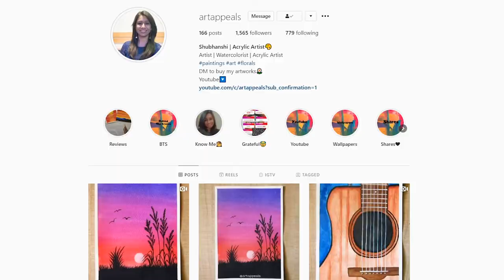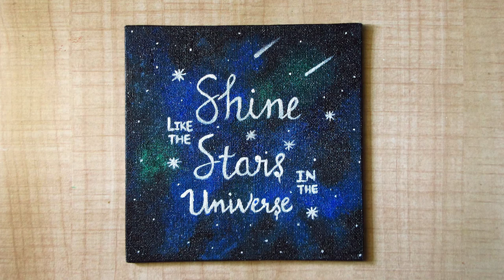Brush Lettering On Canvas | Painting Inspirational Quotes On Canvas Using Acrylic Paint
I have been meaning to share a video on brush lettering on canvas.

So, let's go ahead and learn brush lettering on canvas by painting some inspirational quotes using acrylic paint.

Although this video is going to be beginner friendly, but I am sure intermediate and expert artists will find something valuable in the entire process.

There are so many ways in which you can deploy the art of brush lettering but I think the best possible way to approach the art is by taking simple steps.

Therefore, I decided to paint the first inspirational quote that came into my mind when I picked up my paintbrush this morning.

The additional creative aspect that I have brought into this brush lettering tutorial is infusing my ability to paint galaxy using acrylic paints.

You will find that the quote complements the galaxy themed background.
So, you see, sky is the limit with brush lettering technique.

You can also approach brush lettering by practicing individual alphabet, but painting a whole art piece has its own appeal.

If you follow the process properly, I am pretty sure you can deploy what you will learn here on other inspirational art ideas and paintings.

I hope you enjoyed this creative process of transferring words on canvas using acrylic paint.

If you want me to paint more such inspirational quotes on canvas painting, feel free to let me know in comments.

Don't forget to befriend me on Instagram @artappeals to know more about me as a person and an artist.

Art Supplies Used:
Acrylic Colors
Acrylic Colors
Canvas Boards
Canvas Sheets Pad
Flat Brushes
Round Brushes